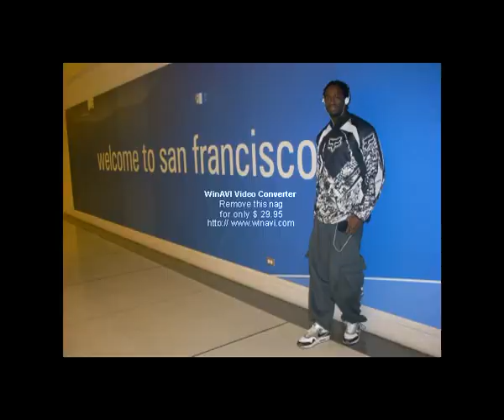trailer crazy monkey cirque du soleil